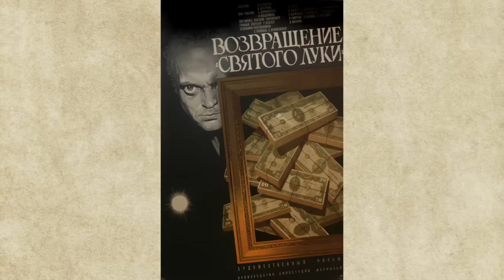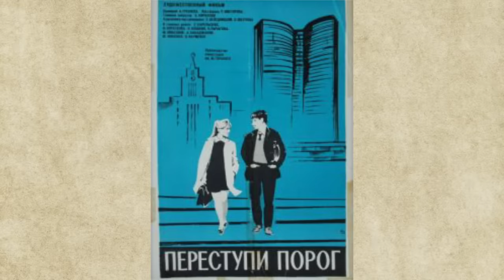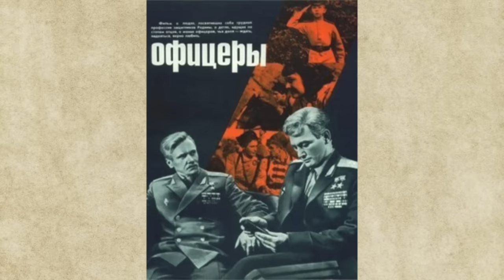Наталья Рычагова. От актеров былых времен...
Коллеги сравнивали её с Наташей Ростовой: миниатюрная, воздушная актриса с искренней улыбкой излучала свет и счастье. До поры до времени жизнь Натальи Рычаговой складывалась как по нотам. Никто не предполагал, какие страшные испытания ожидают женщину на закате дней, когда на единоборство с судьбой совсем не останется сил.

О том, как сложилась судьба актрисы Натальи Рычаговой из фильма "Офицеры" смотрите в нашем видео.